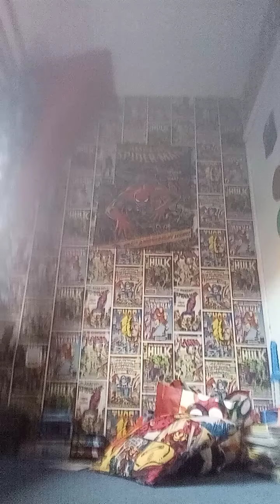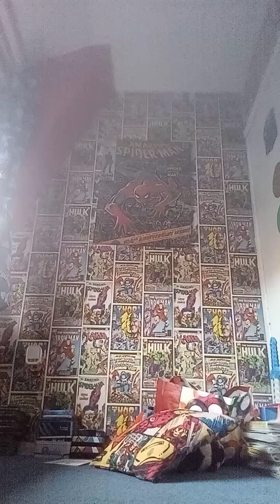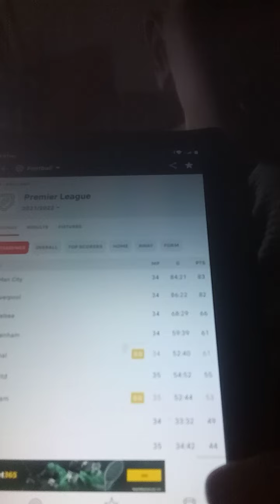who is going to get relegated from the premier League and who is going to win that title